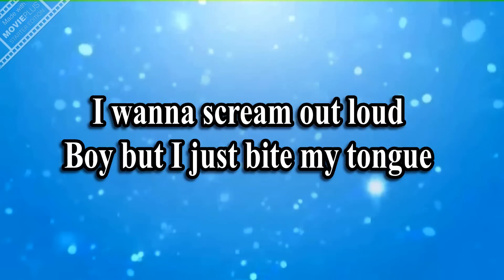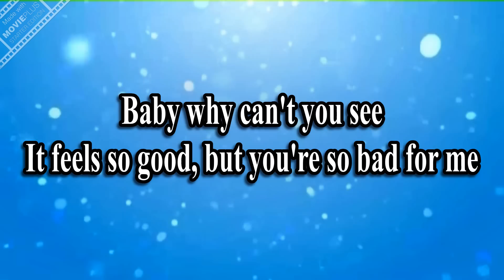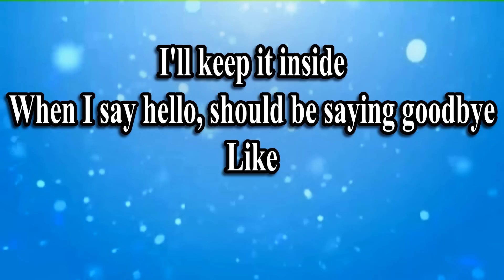Megan and Liz: Bad For Me Lyrics Video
I wore red cuz you liked that
You're like hey, let me get that
But when I text, you don't text back,
No you didn't cuz you didn't care.
Well the game makes me crazy
It's like yes, no maybe,
And you're calling me baby,
When I know that you just don't care

Oh ohhh
Sayin' that I'll quit but that's just not true
Like w-whoa whoa
I say I don't like it but you know I do
Cuz
You make me feel so right,
Even if it's so wrong
I wanna scream out loud
Boy but I just bite my tongue
This one's for the girls, messin' with boys
Like he's the melody and she's background noise
Baby why can't you see
It feels so good, but you're so bad for me
I always want what I can't have
Give it all, never get half
You're like girl where you been at
And I really wanna just not care
But
Whoa whoa

Like w-whoa whoa
Cuz
And I'm dying tonight
Trying to hide, hide
What I'm feeling, I'm feeling like I'm
Dying tonight
I'll keep it inside

When I say hello, should be saying goodbye